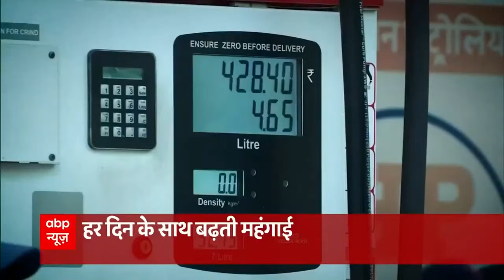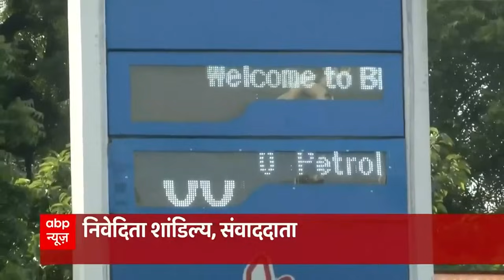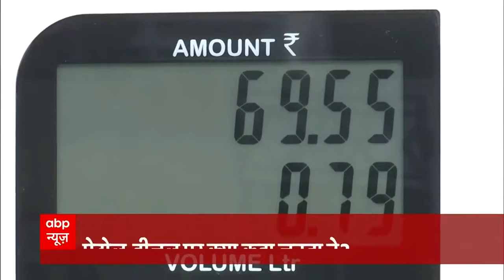हर दिन के साथ बढ़ती महंगाई के मुद्दे पर Akhilesh Yadav और Priyanka Gandhi ने सरकार को घेरा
यही है लोगों का दर्द और यूपी चुनाव से पहले यही है सियासी पार्टियों का मुद्दा. आज अखिलेश यादव ने सहरानपुर से और प्रियंका गांधी ने बनारस से अपने चुनाव आबियान का आग़ाज़ करते हुए सरकार के खिलाफ मोर्चा खोल दिया.